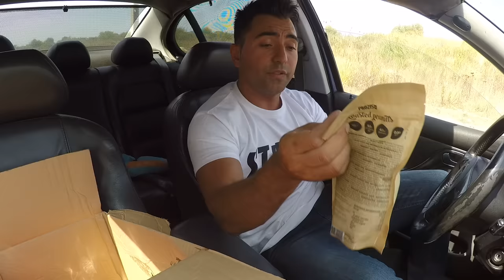Vamos ajudar os Gordinhos com doces,bolos,sobremesas,refrigerantes . Temos Alternativas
Muffin 60 g (varios sabores)

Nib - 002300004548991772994